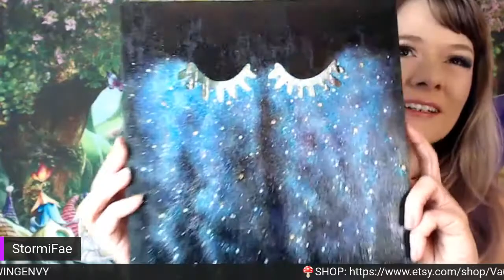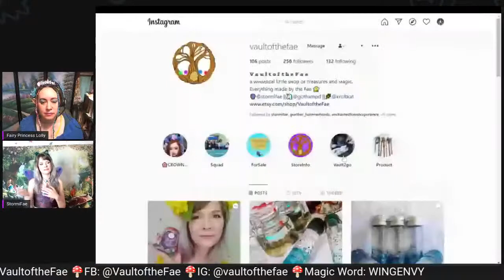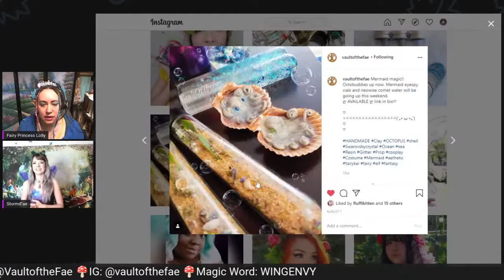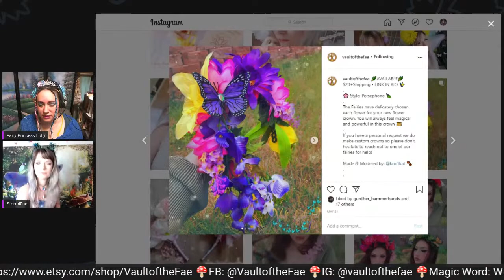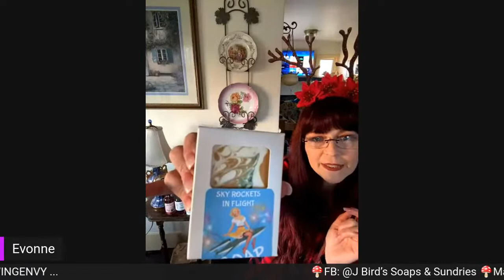Handmade Home Shopping Nov 8! Festival, Faire & Event Merchants & Makers for Holiday Gifts!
Start that early shopping right here with this week's line-up of Renfaire, Festival, SCA & Convention handmade makers and artists far & wide and shop from home! Use the MAGIC WORD 🌰"WINGENVY"🌰 at this week's Merchants noted with a 🍄 to get a bonus gift with purchase.
☆:*¨¨*:★SHOP VENDOR SPOTLIGHTS☆:*¨¨*:★
Hello and Welcome!
🍄 4:00 - 4:10 Vault of the Fae
🍄 4:10 - 4:20 J Bird’s Soaps & Sundries FB: J Bird’s Soaps & Sundries
🍄 4:20 - 4:30 CB Squared Crafts
🍄 4:30 - 4:40 Manifest Magical Pendants  IG: @manifestmagical_pendants
► 4:40 - 4:50 James Bay Distillers
🍄4:50 - 5:00The Gilded Quill

☆:*¨¨*:★FIND the FAE!☆:*¨¨*:★
🧚‍♀️ Next Online Event Hedge Game Nov 10th 6:30pm DISCORD!

☆:*¨¨*:★ISO Vendors, Artists, Authors, Musicians!☆:*¨¨*:★
Would you like to be spotlighted here on our channel?